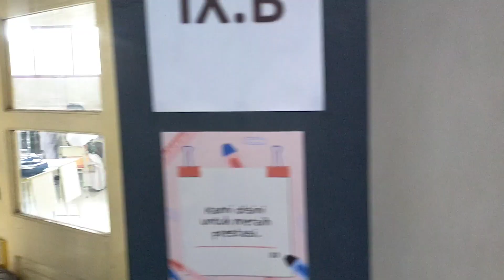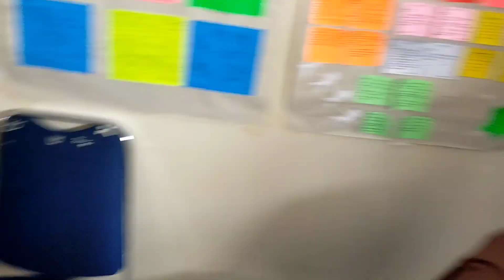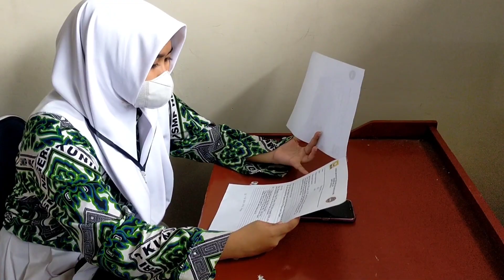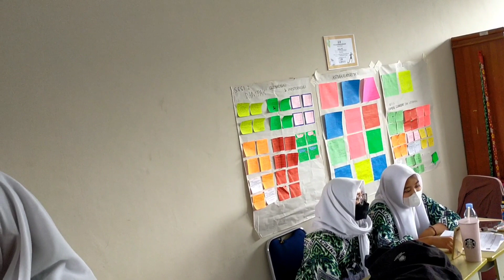Mode BarBar Gaess Tes Wawancara Calon OSIS DAN DPK SpenSaKu 2022-2023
Hai kali ini mimin mengikuti kegiatan DPK dan OSIS SpenSaKu Periode 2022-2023 wawancara calon pengurus DPK dan OSIS ternyata gaess mereka pake mode barbar dalam wawancara calonnya dengan maksud menguji mental dan sejauh mana para calon pengurus bisa mempertahankan pendapat mereka didepan pengurus lama.